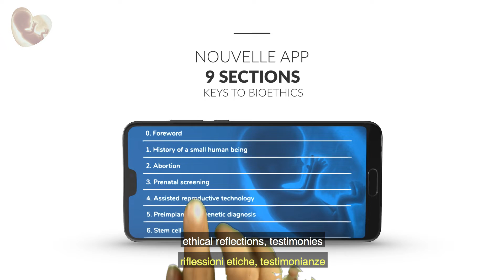Dicastery for Laity, Family and Life